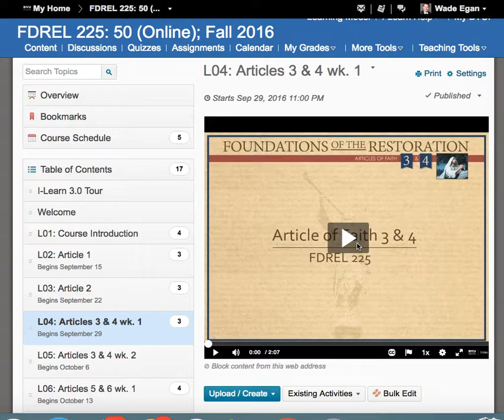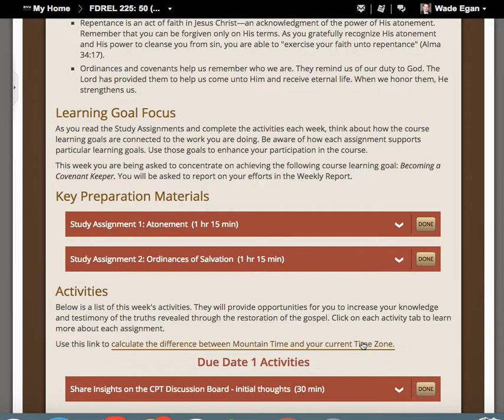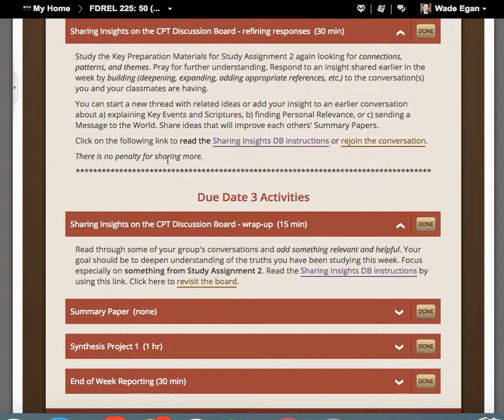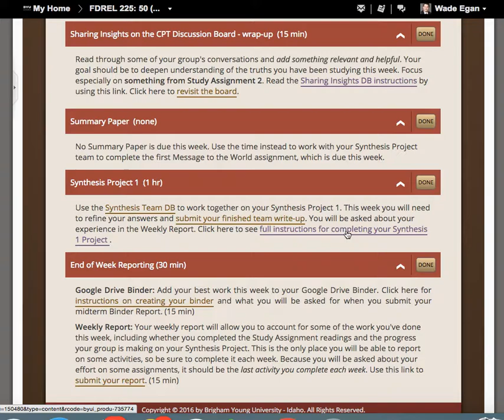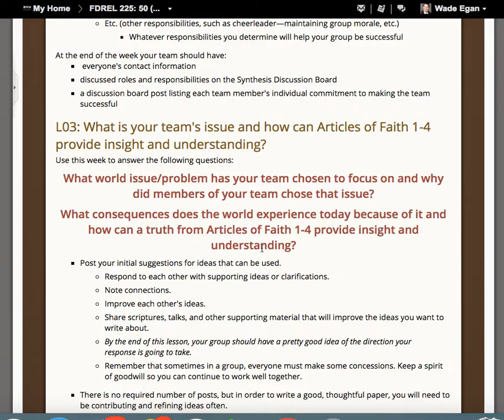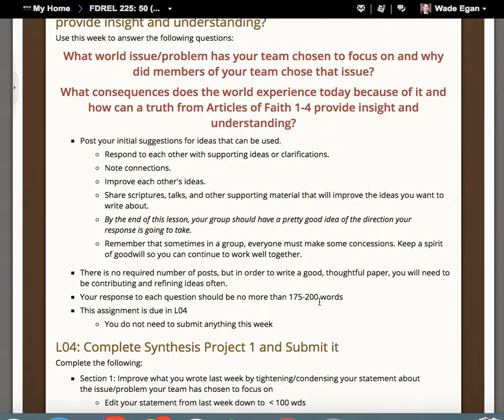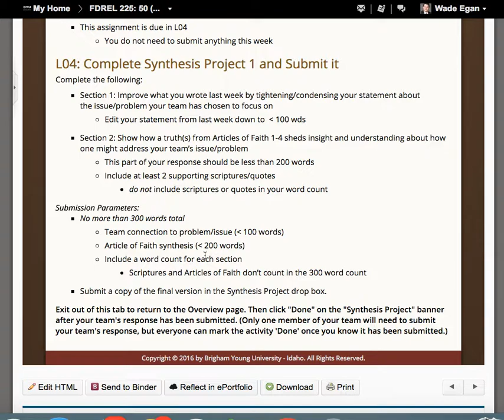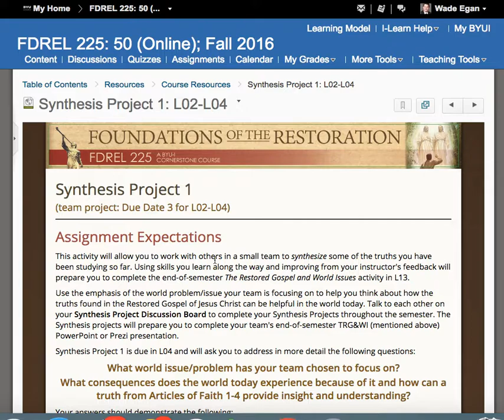FDREL 225 Lesson 4 Fall 2016